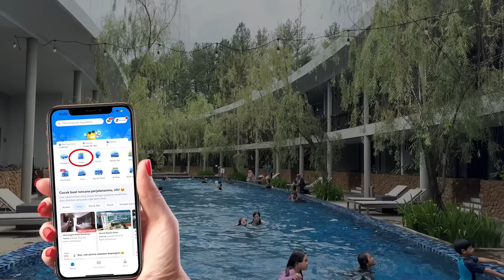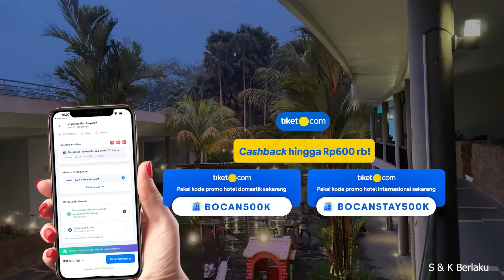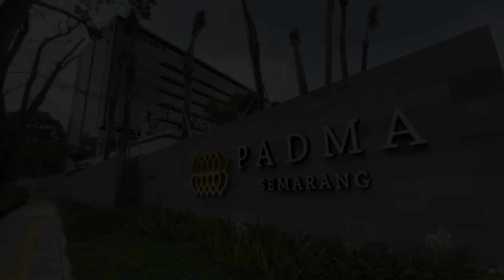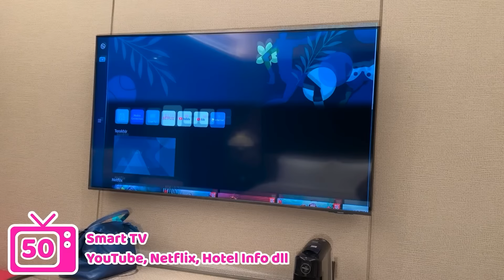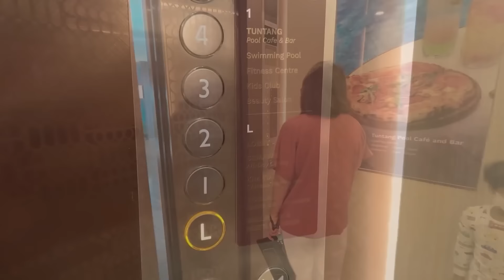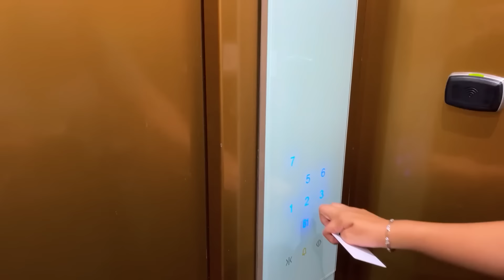5 REKOMENDASI HOTEL AKSES POOL YANG ENAK!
Nge-Hotel lagi bareng Bocan, kali ini Bocan mau kasih tau rekomendasi 5 hotel dengan akses pool yang enak, apa aja hotelnya? Yuk langsung tonton sampai abis ya!

Buat Boboers yang BM nginep di hotel mewah dengan harga murah, yuk pakai kode promo ‘BOCAN500K’ untuk hotel domestik dan ‘BOCANSTAY500K’ untuk hotel internasional di tiket.com loh‼️ Boboers yang belum pake promonya, ayoo buruan pesen dan dapetin CASHBACK s/d 600Ribu‼️

1.⁠ ⁠Periode Promo : Hingga 31 Desember 2024
2.⁠ ⁠Periode Menginap : Kapanpun
3.⁠ ⁠Penggunaan voucher hanya berlaku pembelian melalui aplikasi tiket.com (iOS dan Android)
4.⁠ ⁠Cashback hingga Rp500.000 dengan minimum transaksi Rp500.000 untuk Hotel Pilihan di Indonesia, sesuai dengan kebijakan masing-masing hotel. Cashback up to Rp600.000 untuk Hotel Pilihan Di Luar Negeri dengan minimal transaksi 1,2 juta.
5.⁠ ⁠Promo berlaku untuk semua metode pembayaran.
6.⁠ ⁠Cashback dalam bentuk BliBli tiket points
7. Tipe Penggunaan : Satu kali pakai

Pesan kamar hotel murah di aplikasi tiket.com!

Temukan inspirasi hotel serta villa & apartement dengan informasi lengkap, banyak pilihan dan diskonnya di Instagram @tiketcom:   / tiketcom